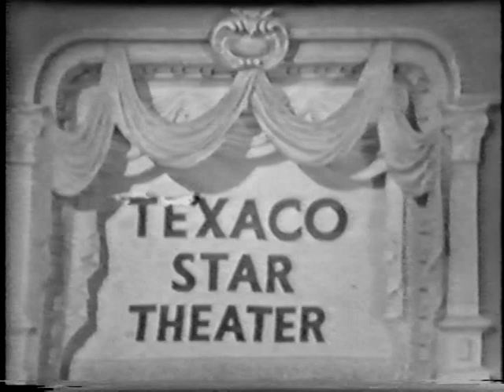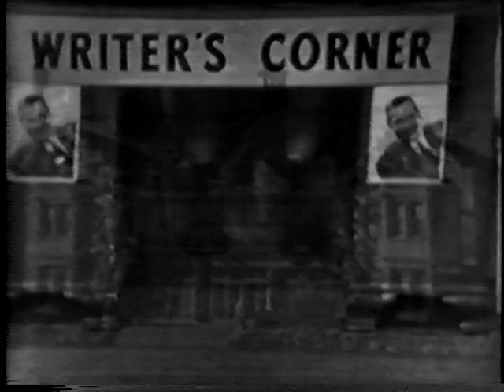Texaco Star Theater with Milton Berle (May 29, 1951)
Milton's guests this episode include: host of the series Four Star Review Danny Thomas; Beatrice Kraft and her oriental dancers; singer Fran Warren; opera singer Vivian Della Chiesa; singer/actor Carlos Ramirez; 15 year old violinist Michael Rabin; dancers Harold and Lola; announcer/host of the TV series Lights Out, Frank Gallop.
Berle enters as a June bride. Later, he coaches Thomas on how to host a weekly variety series while cracking a bullwhip at his writers. The finale is a succession of performers of the "United Nations of Show Business" production.